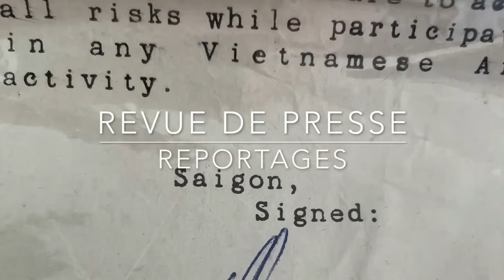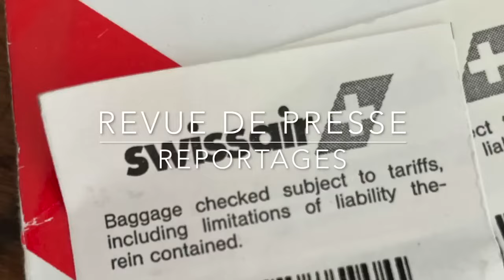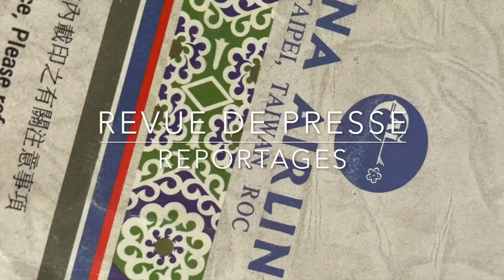Ukraine Les Magouilleurs